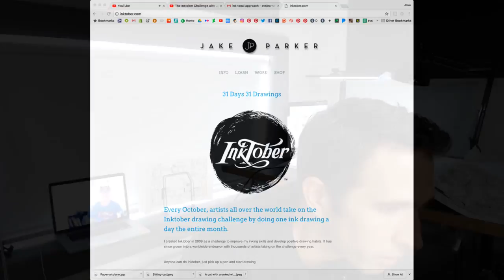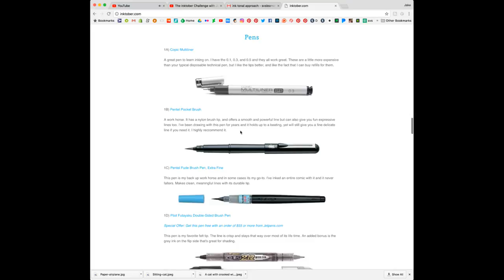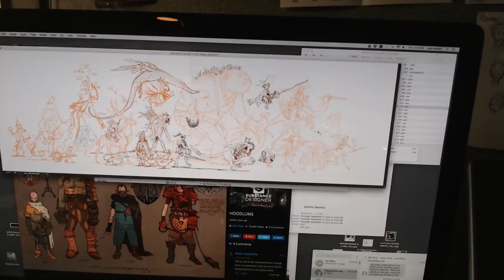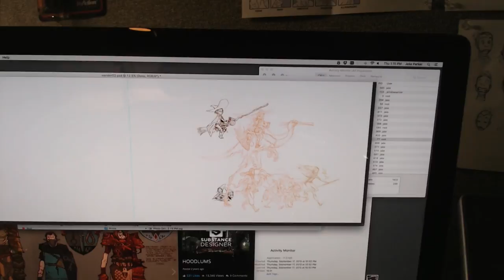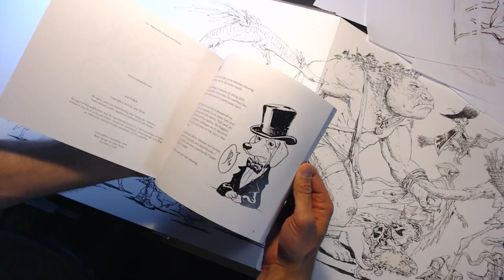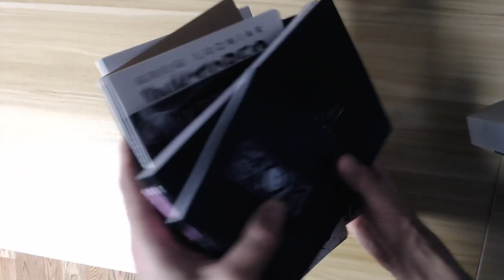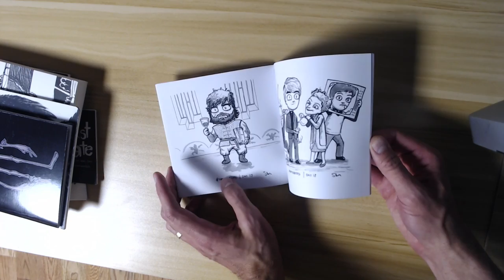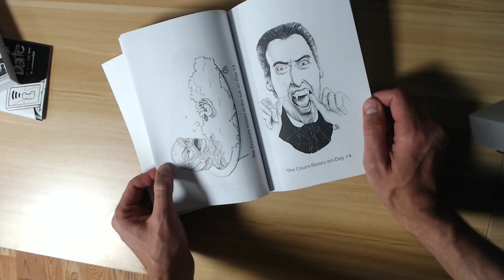All About Inktober with Jake Parker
Jake Parker, the creator of the world wide art challenge Inktober talks about how to do inktober, why to do Inktober, what to do for inktober, and is also taking your questions LIVE.